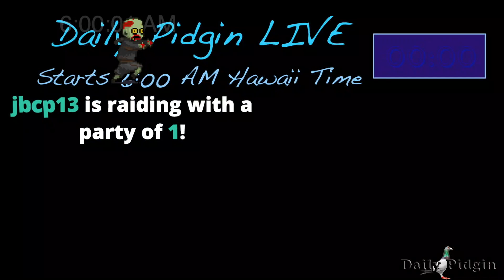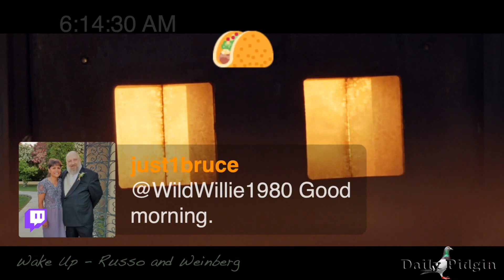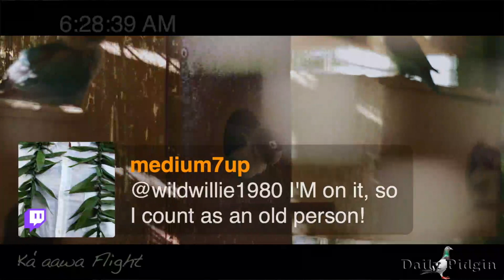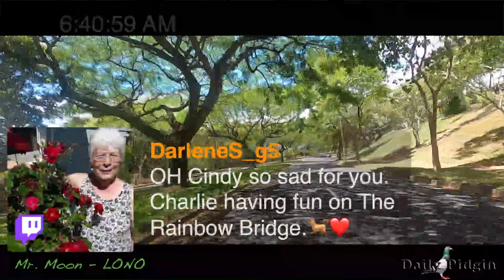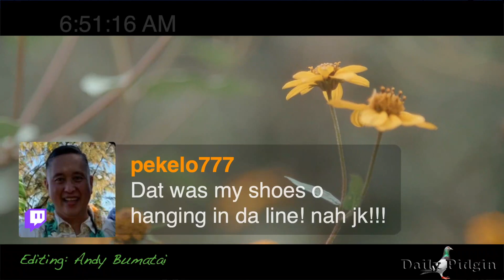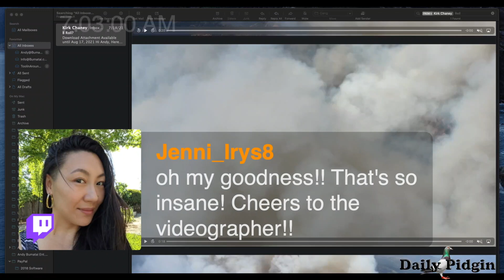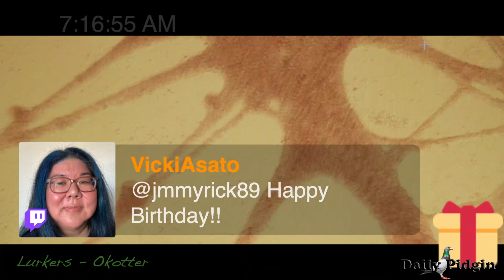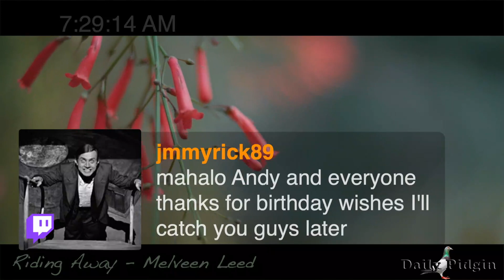Daily Pidgin LIVE Twitch Show 7/20/21